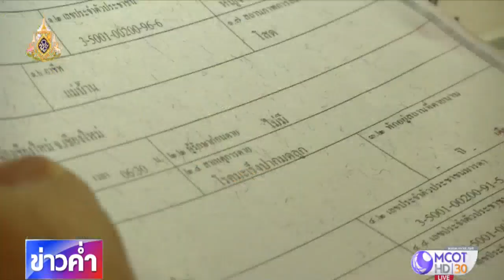เสาสัญญาณมือถือก่อให้เกิดโรคมะเร็งจริงหรือ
เชียงใหม่ 1 ก.ค.-ชาวบ้านที่จังหวัดเชียงใหม่ ออกมาเรียกร้องให้ย้ายเสาส่งสัญญาณมือถือออกจากชุมชน เพราะเชื่อว่าเป็นสาเหตุที่ทำให้คนในหมู่บ้านป่วยตายด้วยโรคมะเร็ง ขณะที่นักวิชาการชี้แจงว่าเสาส่งสัญญาณมือถือไม่มีผลกระทบต่อสุขภาพ .-สำนักข่าวไทย